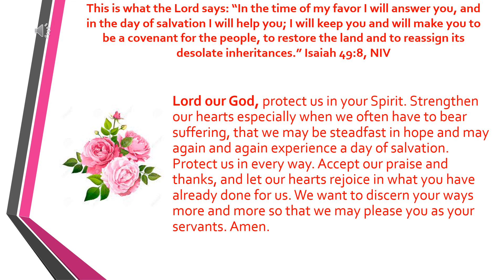Daily Prayer25 04 2023